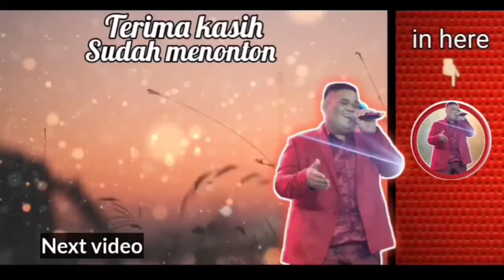ALHAMDULILLAH || LAGI!! || SUBSCRIBER DONASI 200 NASI BOX DI JUMAT BERKAH!!!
MOHON DI MAKLUMI APABILA ADA BAHASA YG KOTOR DAN KASAR!!!
YG BERSANGKUTAN MEMANG LATAH!!
DAN MEMANG KAMI BIADA BERKATA BEGITU DI LINGKUNGAN KAMI!!

Selamat menikmati...